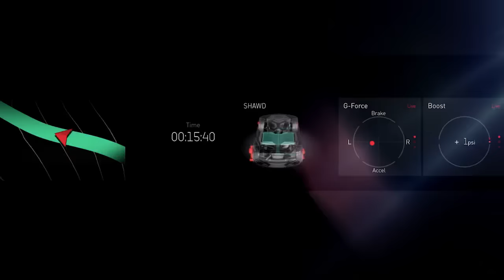Acura Precision Concept - Video Debut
The Acura Precision Concept model made its world debut at the 2016 North American International Auto Show today, pointing toward a bolder, more distinctive future for Acura vehicle design. The Acura Precision Concept was developed by the Acura Design Studio in California to express the Acura brand DNA of "Precision Crafted Performance."